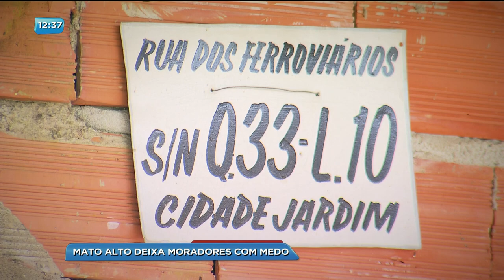BG - Insegurança: Mato alto deixa moradores com medo - 19-02-2018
O mato alto na Cidade Jardim deixa os moradores indignados. Tem gente evitado sair de casa por causa da insegurança. Em alguns pontos, o capim ultrapassa o tamanho dos muros.